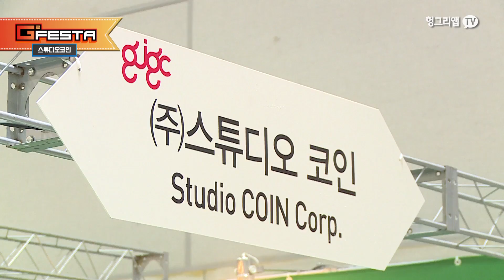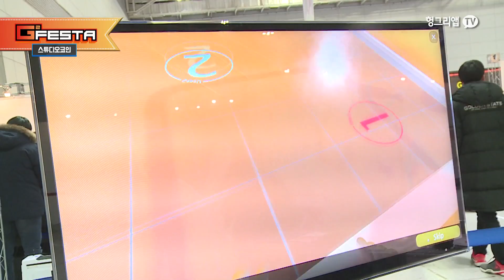[제 1회 광주, 전북 게임 전시회 G2 FESTA 기업탐방 - 스튜디오코인]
[2018 제 1회 G2 FESTA 기업탐방]

- 스튜디오 코인 -

호남 최대의, 최고의 게임 전시회
전라도 광주 김대중 컨벤션 센터에서 열리고 있는,
제 1회 G2 FESTA에 헝그리앱TV가 함께 했습니다!!

이번,
제 1회 G2 FESTA에 참여한 업체 중
다섯 번째로 어린이 교육용 VR게임과 컨텐츠
개발하는 스튜디오 코인 찾아갔습니다!!

스튜디오 코인의,
귀여운 VR게임과 컨텐츠들을 만나보세요!!